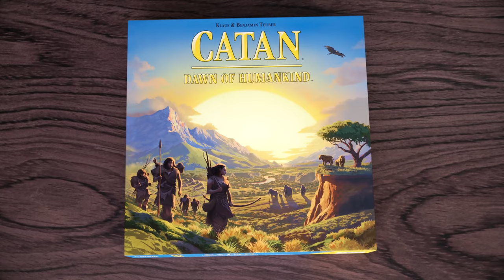CATAN – Dawn of Humankind | Trailer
The official game trailer for CATAN – Dawn of Humankind. 🦣 Guide humanity's journey and experience the growth and flourishing of the human family tree in CATAN – Dawn of Humankind. Advance your technology and culture as you spread from the Cradle of Humankind across the globe.

With Neanderthals and Smilodons ready to threaten your tribe, only the most advanced will overcome the challenges ahead.

This fresh and vibrant reboot of Settlers of the Stone Age has been enhanced with more variability, faster and more balanced gameplay, and amazing new art and sculpts.

The Dawn of Humankind begins Oct. 1 at your friendly local game store and at Target. ⏰

Dice tower promo available with purchased through FLGS and the CATAN Shop 🎲